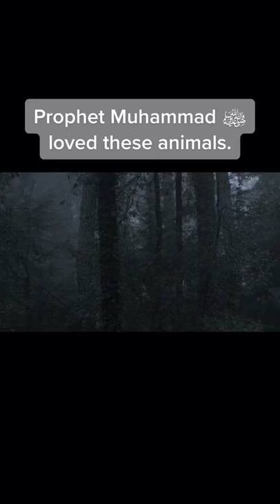Prophet Muhamed loved these animals